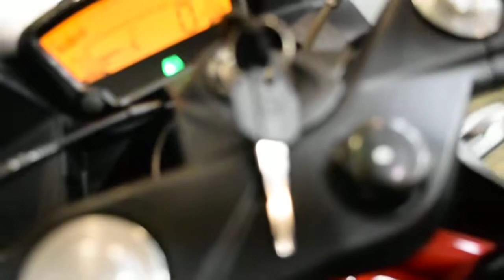2017 Hyosung GD250R | Used motorcycle for sale at Monster Powersports, Wauconda, IL